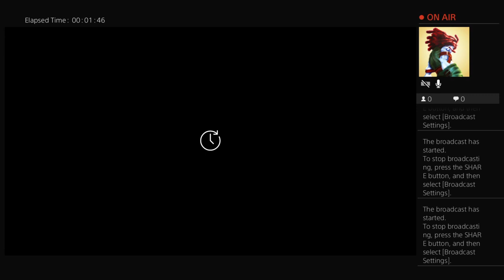Fishing Planet St Croix Mi Smallmouth Bass